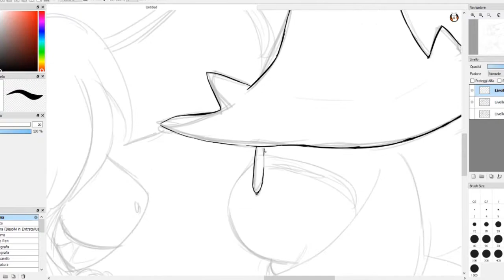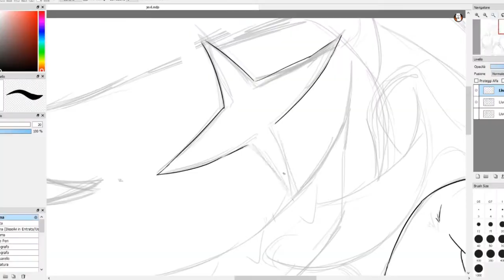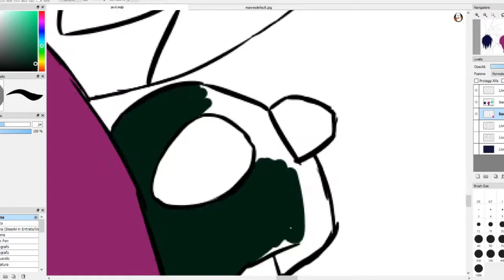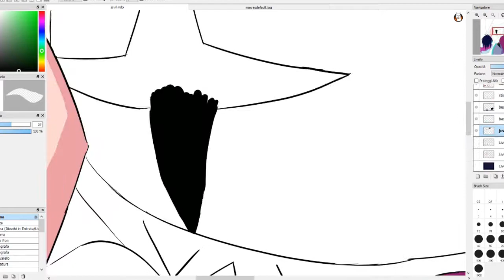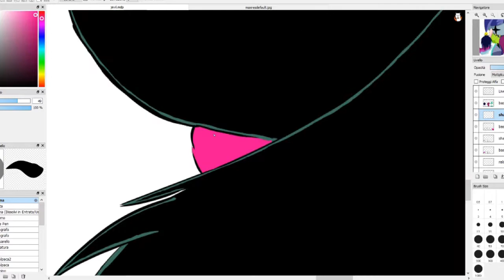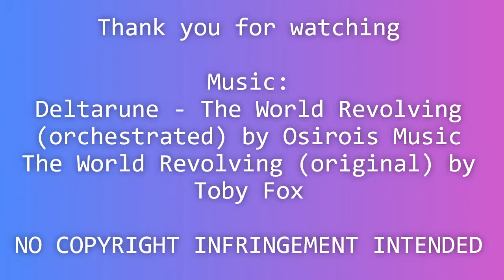CHAOS! CHAOS! The World Revolving (battle against Jevil)